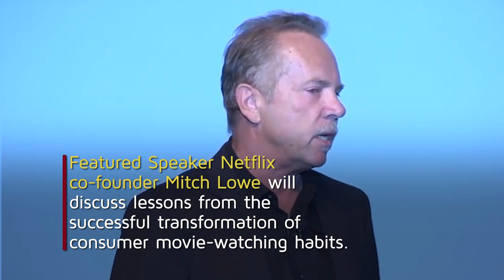Dubai 2018 - Conference Trailer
U.S. Business Leaders convene in UAE with Middle Eastern Counterparts for a multi-sector, tech-focused conference.

The American Middle East Institute Is Proud to ​Announce Our 11th Annual Conference - Our First in Dubai!​

Dubai 2018:
Disruptive Technologies & the Next Economy:
Robotics & the Cutting Edge in Health, Transportation, & Energy/Manufacturing.
AMEI will present a survey of the most advanced, eye-opening technologies in the world. The sectors we will feature include:  transportation (driverless cars, for example), life-saving health technologies, and innovations in energy efficiency and high-value manufacturing.
Panels and featured speakers will include a mix of U.S. and Mideast experts.